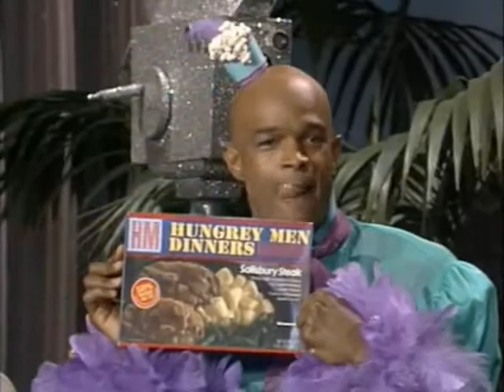In Living Color - s03 e23